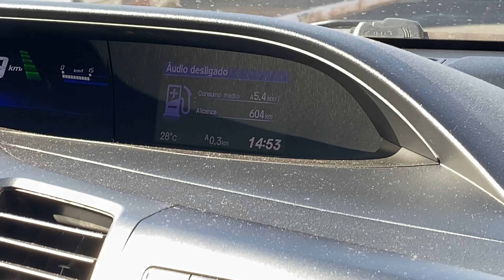VLOG - LORENZO VIU O TREM + NOSSA VIAGEM DE VOLTA 🙌🏻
Oii, tudo bom? Eu sou a Railyne, tenho 23
anos.
Moro no interior de Minas.
Sou casada a 4 anos com o Welinton, e
temos um
filho chamado Lorenzo que tem 2 anos e 2 meses.
Sejam todos muito bem vindos ao meu canal,
espero que gostem. Venham fazer parte da
nossa família.